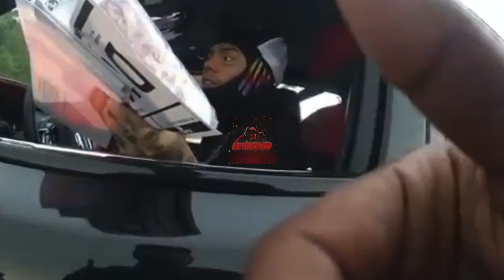Florida Police Bodycam Footage Surface Of Rapper 6ix9ine Getting Arrested For Driving Without a L